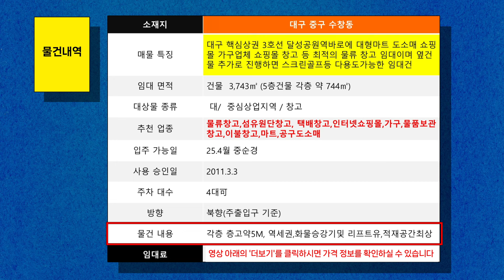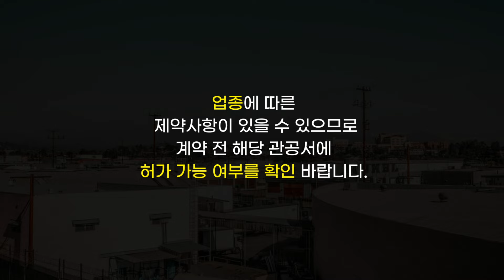대구 핵심상권 식자재마트 도소매 쇼핑몰 가구업체 쇼핑몰 창고 등 최적의 물류 창고 임대10694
🚛 전국 공장 · 창고 · 대형 물류부지 임대 & 매매 🚛
✔️ 공장 네트웍스 전문가와 함께하세요
✔️ 빠르고 확실한 부동산 거래 지원

택배, 쇼핑몰, 물류 창고에 최적화!
대구 대형 창고 임대 안내

임대조건 보증금2억2천만/2200만/월

오늘 소개해드릴 매물은 대구 중구 수창동에 위치한 대형 창고 임대 물건입니다.
본 물건은 대구 핵심 상권인 3호선 달성공원역 바로 앞에 위치해 있어 접근성이 매우 뛰어나며,
인근에 대단지주거와 시장과 공구상등이 밀질되어 있어서 유동 인구가 많은 지역에 자리하고 있습니다.
이곳은 물류 창고, 가구 업체,쇼핑몰 창고 등 다양한 업종의 물류 보관과 운영에 최적화된 장소이며
추가로, 옆 건물도 같이 임대가 가능한데 스크린골프장등 다용도로 활용하기에 좋은 물건입니다.

임대 면적은 총 3,743제곱미터로, 5층 건물로 이루어져 있으며 건축면적은 약 744제곱미터입니다.

중심상업지역에 건축물은 창고이며
입주는 2025년 4월 중순경에 가능하고, 사용 승인은 2011년 3월 3일에 완료되었습니다.
건물 방향은 주출입구를 기준으로 북향을 바라보고 있습니다.

층고는 각 층 약 5미터로 높아 대형 물품을 보관하기에 적합하며,
엘리베이터와 화물 승강기 설치되어 있어 적재와 물류 이동이 매우 편리합니다.

대구 중심 상권에서 최적의 물류 보관 장소를 찾으시는 분들께
이번 기회는 놓칠 수 없는 절호의 기회가 될 것입니다.